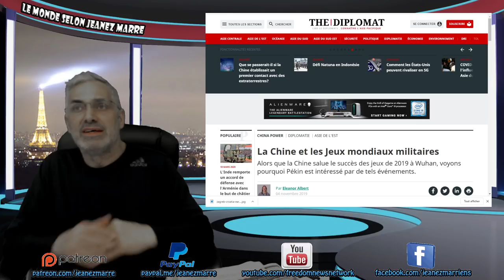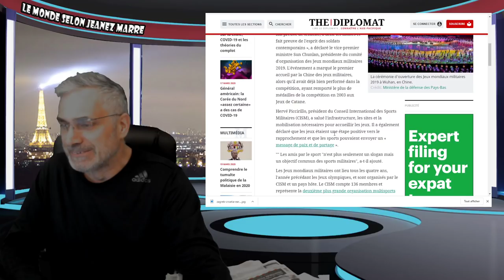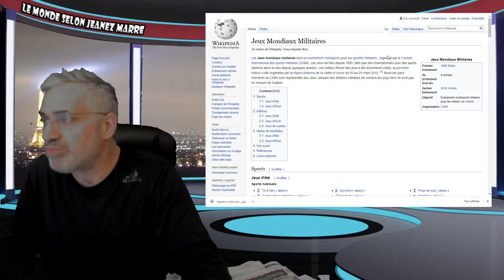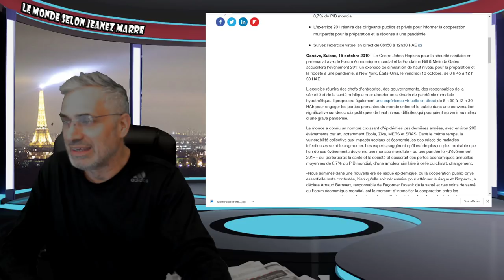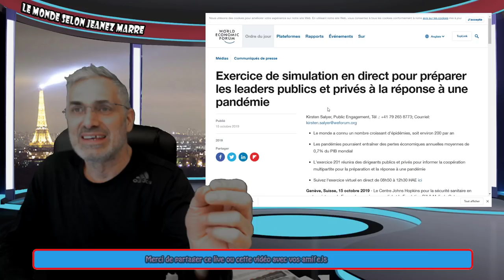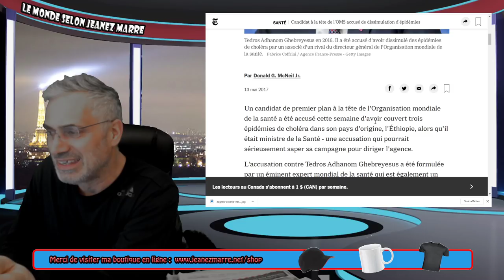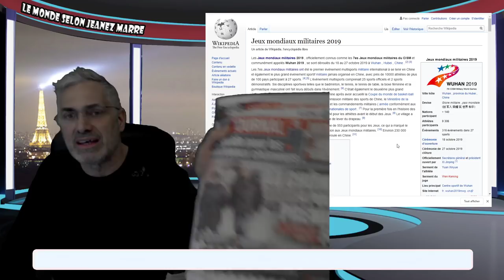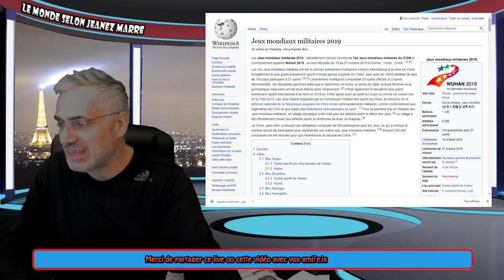EST QUE TOUT ÇA POURRAIT ÊTRE LE FRUIT DU HASARD? DE LA PURE COINCIDENCE?